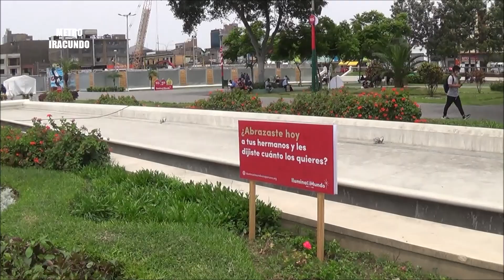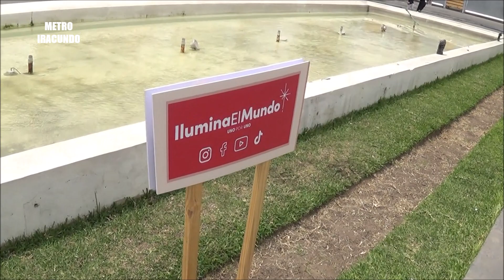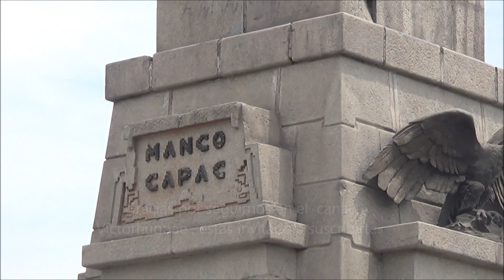Aqui se construira la Estacion Plaza Manco Capac de la Linea 2 del Metro de Lima y el Callao.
Recorriendo  la Plaza  Manco Capac en el  distrito de La Victoria  donde  se esta construyendo la futura estacion del mismo nombre de la Linea  2 del Metro de Lima y el Callao,  la cual beneficiara a miles de usuarios que vivimos el caos diario del trafico. Recorremos una  parte  de la plaza , un dia lunes  4 de enero del 2021  en horas de la mañana,  el video   quedara como recuerdo y  testimonio visual de un antes y despues de la ejecucion de tal magna obra como es la Linea  2  del Metro de Lima y el Callao. Gracias por ver el presente video, no te olvides de darle like , suscribirte si no lo has hecho y seguiremos difundiendo este  tipo de obras ,  buscamos la consolidacion de las  6 lineas de metro que Lima y el Callao  que se necesita, a fin  de mejorar la calidad  de vida de los habitantes. GRACIAS.